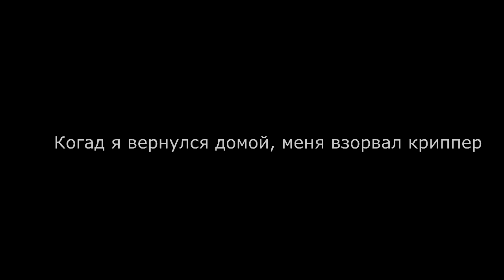История Одного Шахтера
Мое Первое видео такого типа, получилось не очень. Постараюсь все исправить. Пишите комментария и свои замечания!!!
█║►•★ Ставьте БОЛЬШИЕ пальцы ВВЕРХ!